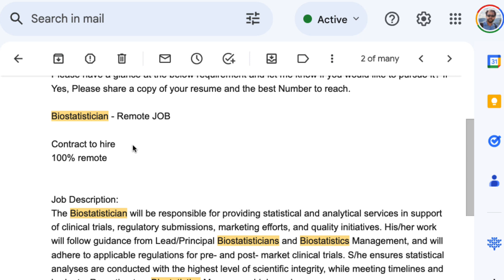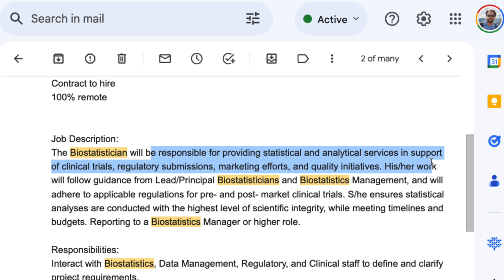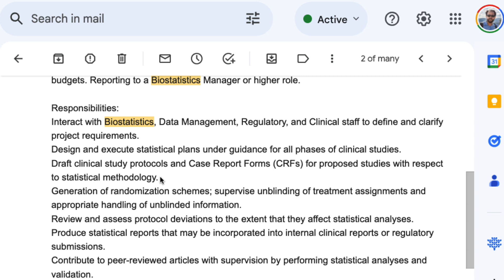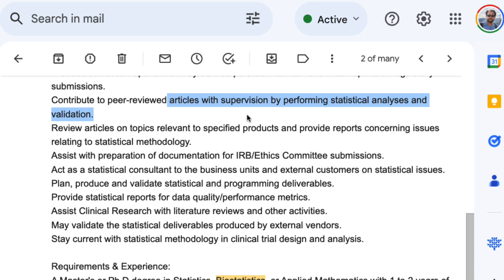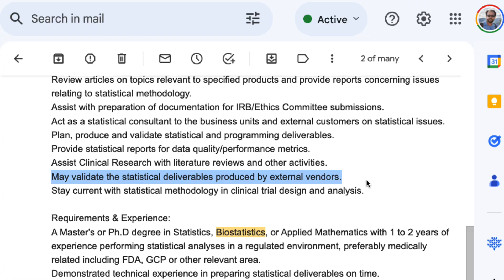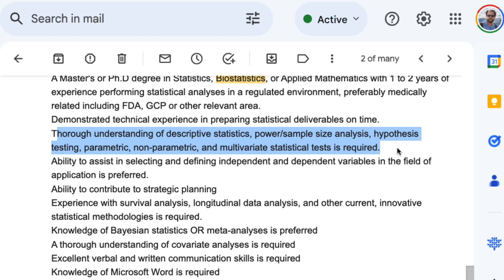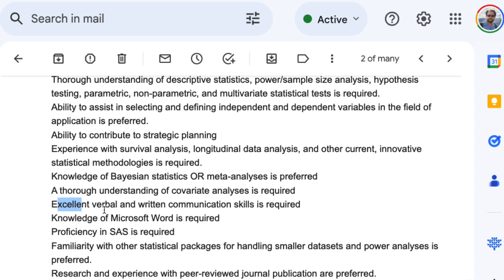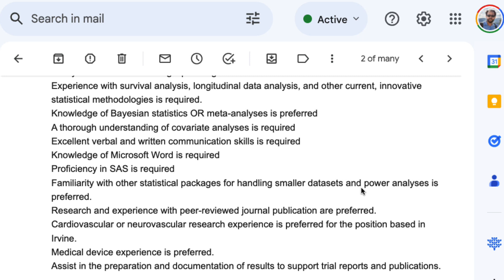বায়োস্ট্যাটিস্টিশিয়ান কারা ও তারা কী কাজ করে - Biostatistician role explained in Bangla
ABOUT DATASKOOL
dataskool is a data science and analytics learning platform.